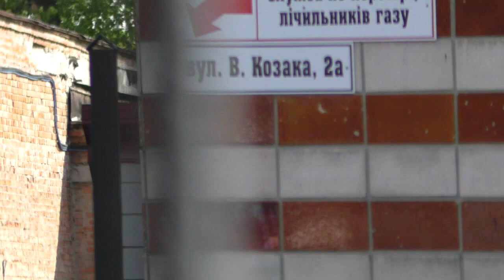Полтава 22.4.2016 Григорий Перерва : Я готов просить прощение у полтавчан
Сегодня с утра представители многих партийных и общественных организаций собрались под. зданим «Полтавагаз ЗБУТ» с требованием разъяснить цифры указанные в письмах пришедших ко многим полтавчанам. В акции принял участие так же депутат городского совета Александр Шамота.